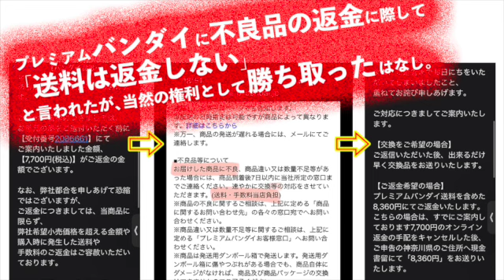プレミアムバンダイで不良品の返金にも関わらず送料を返金してもらえなかった人たちへ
👕人生の言語化オリジナルTシャツ発売中❗️